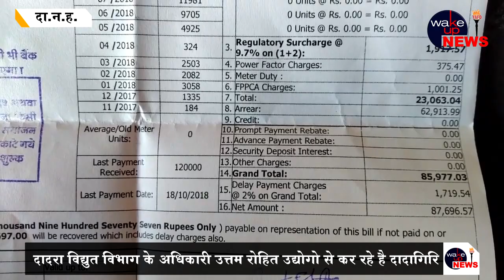दादरा विद्युत विभाग के अधिकारी उत्तम रोहित उधोगो से कर रहे है दादागिरी